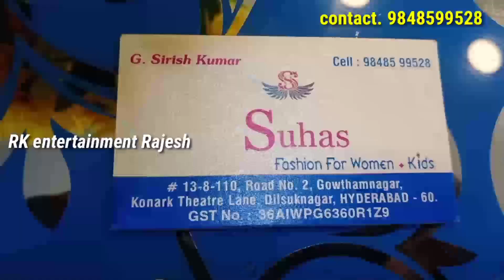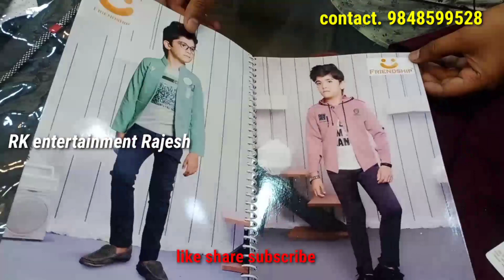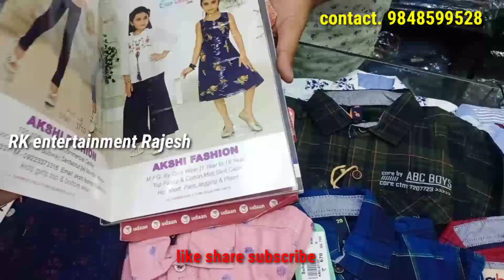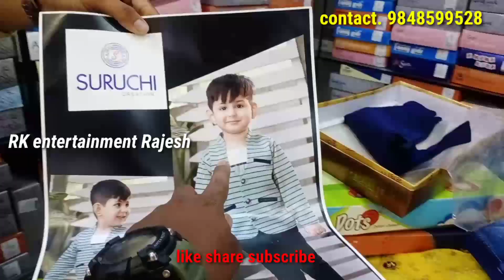Suhas fashions Dilsukhnagar || Suhas kidswear Dilsukhnagar|| Hyderabad shopping videos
Hyderabad just manufacturing|| Suhas kidswear Dilsukhnagar|| Hyderabad shopping videos

Shop address
Suhas fashions
Womens and kids wear
#13-8-110,road no. 2.gowthamnagar
Konark theatre line
Near PNT Colony
 Hyderabad Telangana